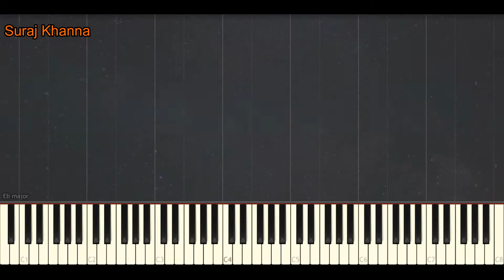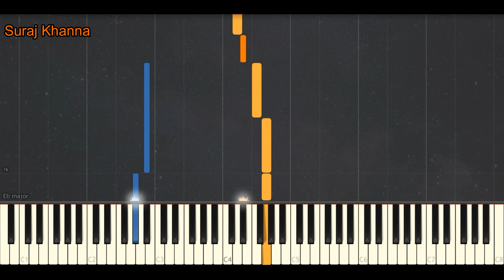Kiroro - Best Friend EASY Piano Tutorial By Suraj Khanna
In this tutorial, you will be able to learn to play the song Best Friend by Kiroro the easiest way possible on piano. This song is included in "Four Leaves Clover" album of Kiroro. This is a J-POP Song.

If you like my videos, you can help me show support by donating a small amount. Your small amount can make someone extremely happen and work on this field with fully motivated.

© If by chance you are the copyright holder of any of the material used in this video and you can prove it, just email me at:  and I will delete the video or credit you the way you like.

Song Information:
Name: Best Friend.
Artists: Kiroro.
Songwriters: Chiharu Tamakiro
Lyrics -
Mou daijoubu shinpai nai to nakisou na watashi no soba de
itsumo kawaranai egao de sasayaite kureta
mada mada mada yareru yo datte itsu demo kagayaiteru
toki ni wa isogisugite miushinau koto mo aru yo shikatanai
zutto mimamotte iru karatte egao de
itsumo no you ni dakishimeta
anata no egao ni nando tasukerareta darou
arigatou arigatou Best Friend
Konna ni takusan no shiawase kanjiru toki wa shunkan de
koko ni iru subete no nakama kara saikou no purezento
mada mada mada yareru yo datte itsu demo minna soba ni iru
kitto ima koko de yari togerareru koto sonna koto mo chikara nikawaru
minna no egao ni nando tasukerareta darou

Zutto zutto zutto Best Friend